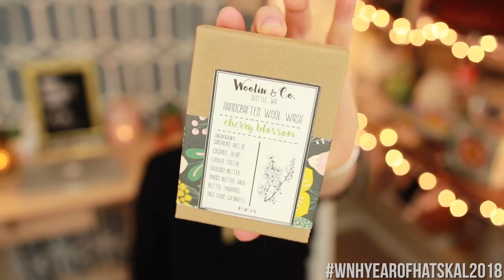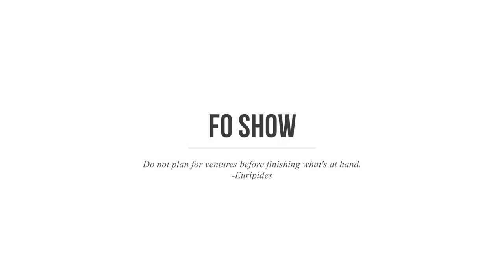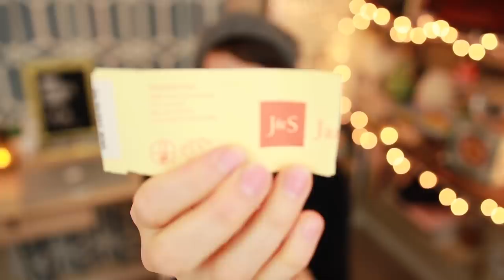Knitting Podcast-Ep. 36 "Fortified Socks"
In this episode of the Wool, Needles, Hands knittingpodcast, we get up to speed with the WNHyearofhatsKAL2018 knit along and announce the winner for November, chat about the WNHgarlandalong2018, and I announce the first KALs of 2019! I talk about some of the goings-on over at Fiber for the People™ including a look at what’s currently in store, I share my finished Cliff Park Hat hat by Diana Walla in FO Show, I show the progress I’ve made on my Truss Cardigan by Melissa Wherle and my Silver Dreams Socks by Drops Designs in WIPs, I do a review of the Mira by Amy Christoffers, and I share a LYS in Lunenburg, Nova Scotia, CA called The Mariner’s Daughter for the LYS Call to Action. Come sit awhile! This episode is front-loaded with information about KALs. You can always skip ahead using the time stamps provided below.

yarnsexies: 00:07:16
KAL Update: 00:16:03
Whatchu' Drinking Girl: 00:36:32
FO Show: 00:42:53
WIPs: 00:52:46
Knit in Review: 01:07:46
LYS Call to Action: 01:16:36

**Please remember to give the video a "thumbs up" if you enjoy it.  It helps the channel to grow and spreads the word.

I upload a new podcast  monthly with additional fiber-related content as well.

*This is subject to change due to family priorities, travel, etc.  However, I’ve made it a priority to avoid long hiatuses.

Thank you Steffi @hudiknits for being our new Pinterest moderator!
You can find Steffi on Instagram @hudi09

//Ravelry: @woolneedleshands

Shop Update Saturday, January 5th at 10 AM PST
All orders over $150 ship free.
PREORDER UPDATE Sat., Dec. 15th at 10AMPST.

For Special Order inquiries, head over to the shop and click on the Special Orders link at the top.

//KAL Update

December is all about stranded colorwork.

WNHgarlandalong2018: Let’s get into some garland knitting!

I’m working up a granny square garland using the starburst motif shown on this awesome tutorial:

//Whatchu’ Drinkin’ Girl:

COFFEE!

What is that hat you’re wearing??? Sideways Grande Cloche by Laura Irwin

//FOs

Silver Dreams Socks
By Drops Designs

//Knit in Review:
Mira by Amy Christoffers

LYS Submitted by Laura @ewemadenew

To participate in the Local Yarn Store call to action, take video or photos of your LYS and email them to me with a little background on the shop.  I will patch them together in a fun montage and share the background.